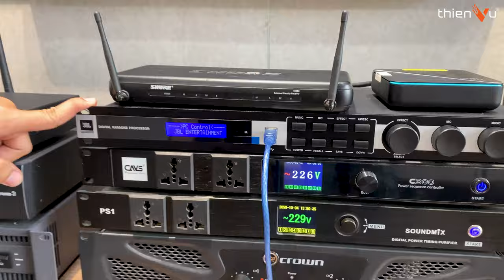Test Bộ Dàn Karaoke BOSE F1 Model 812 + Micro SHURE PG58 Trước Khi Gửi Khách Hàng